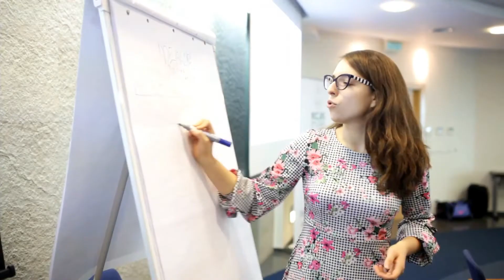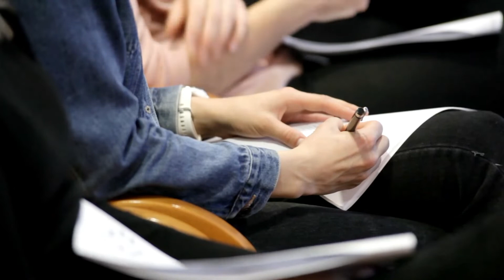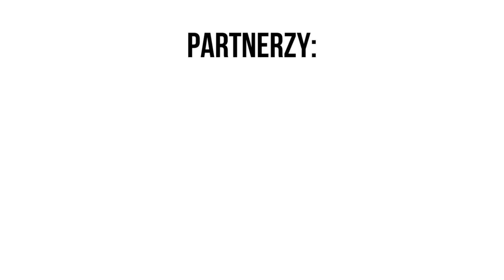Siła Kobiet: Magdalena Hajkiewicz - Mielniczuk; Jak pozbyć się złych nawyków żywieniowych.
Magdalena Hajkiewicz - Mielniczuk - dietetyk, psychodietetyk i …. studentka
psychologii. Magda jest również szkoleniowcem i blogerką dietetyczną. Warto zaznaczyć że zdrowe odżywianie nie zawsze było jej mocną stroną. Co się w takim razie zmieniło?
Dlaczego postanowiła zmienić swoje nawyki i pomóc innym zmieniać swoje życie? Ile zarobiła na sprzedaży swojego kursu dla dietetyków?
Jak pozbyć się złych nawyków żywieniowych?
m.in. o tym rozmawialiśmy z Magdą w naszym wywiadzie.

Zapraszamy również do zapoznania się z oferta naszego nowego tworu: MONTIGIO